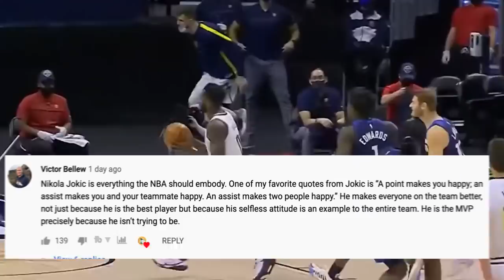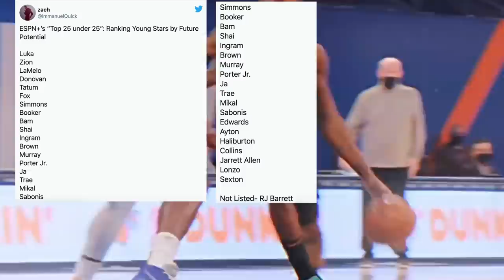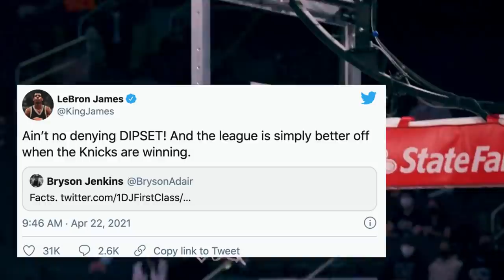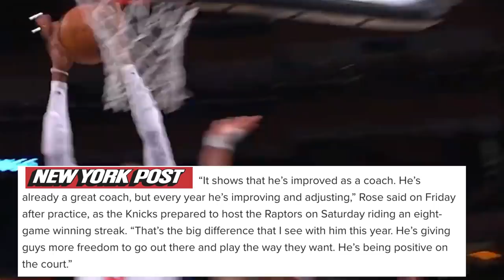Why The New York Knicks Are BACK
This video shows you how The Knicks are the hottest team in the NBA and have posted their longest winning streak since the 2014 season. You’ll see every reason for how the New York franchise is no longer the joke of the NBA and stay tuned to see how far this team can go in the playoffs!